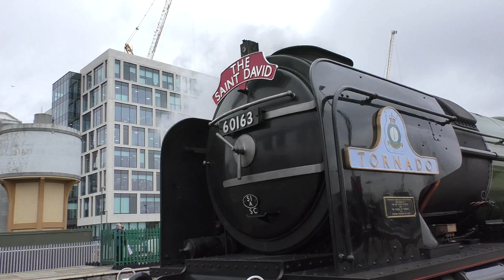60163 Tornado on The Saint David at Cardiff Central March 1st 2017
Featuring 60163 Tornado on The Saint David at Cardiff Central, then reverses through station to the triangle at Newport for return journey, also featured is the Cardiff to Holyhead train departing Cardiff, will add freight movements of the day in later video, thanks for viewing